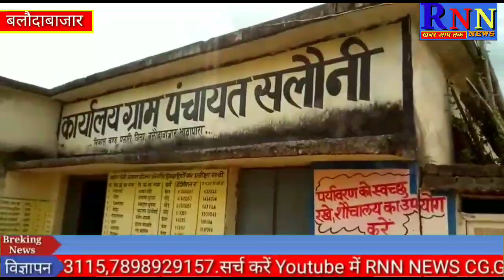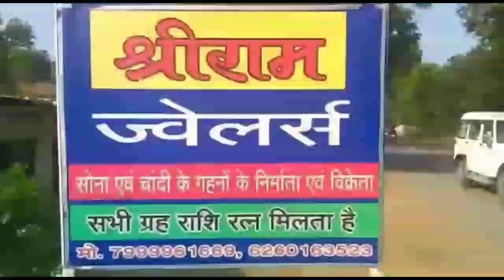बलौदाबाजार/पलारी/सलोनी ग्राम पंचायत कार्यालय के बाहर गंदगी का लगा अंबार,लोग पंचायत जाने से डरते है।